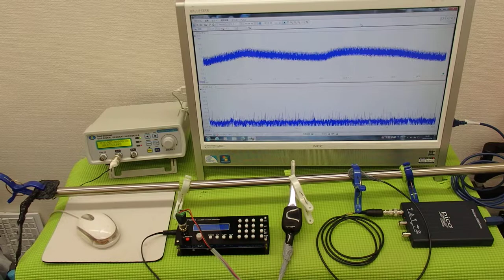超音波システム技術 Supersonic wave System technology